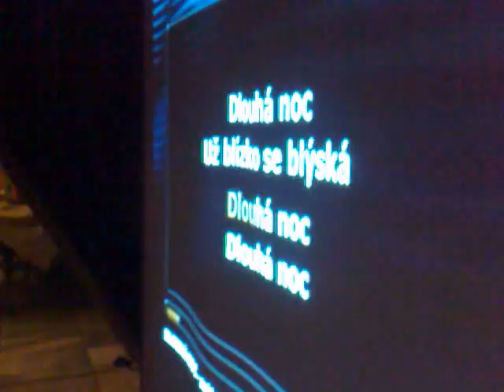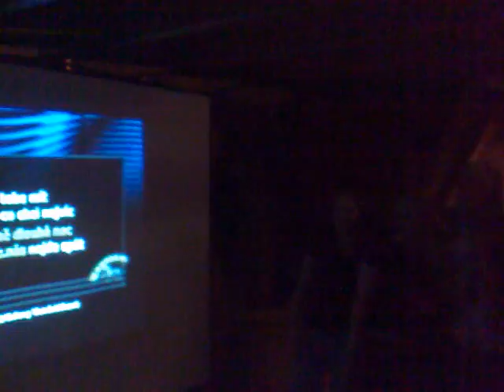Dlouhá noc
Myslivna Oldies party. Dlouha noc pro Páju k narozeninám.